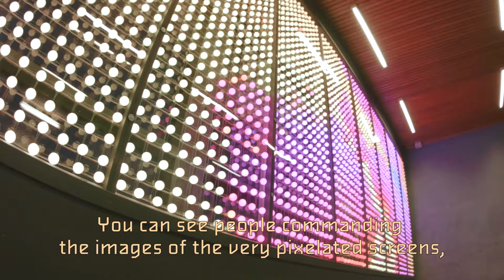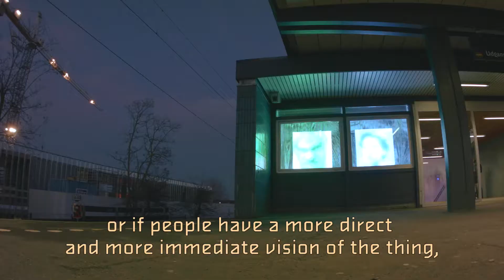Yeti-TV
interactive LED installation in the DIAS Kunsthal Vallensbæk, Denmark by Fred Sapey-Triomphe.
a film by Nicolas Elie
February 2016